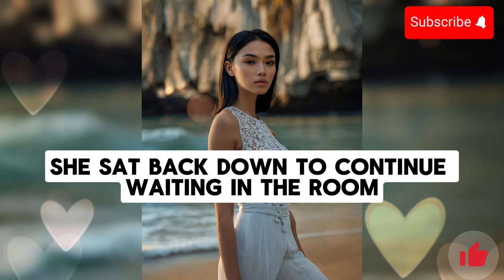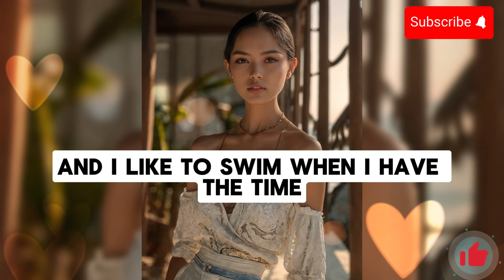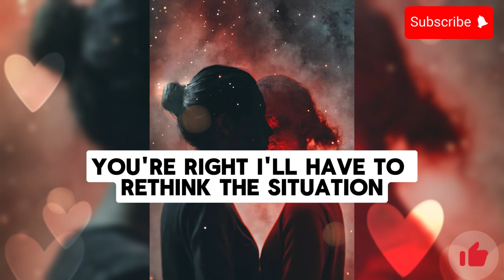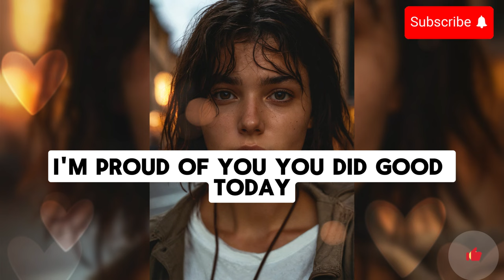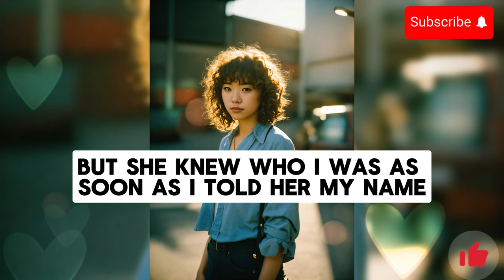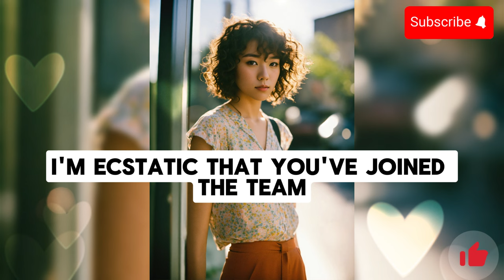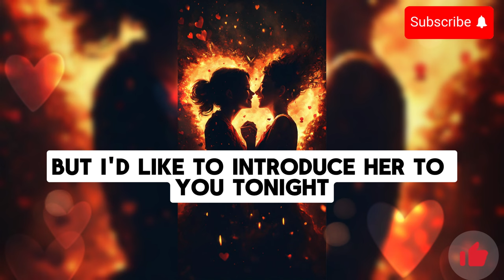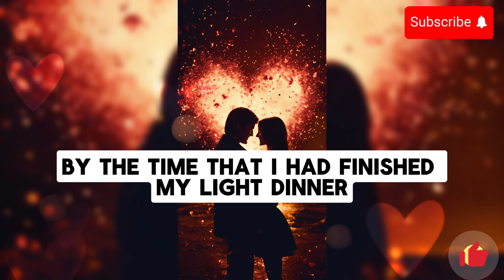My Summer Vacation💕Part 9:Crossdressing Stories: Mtf storie